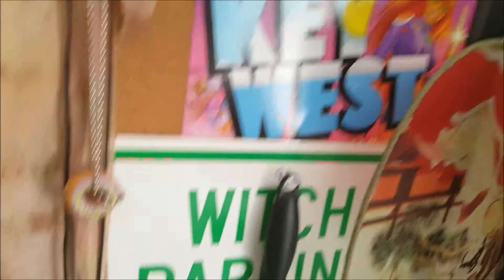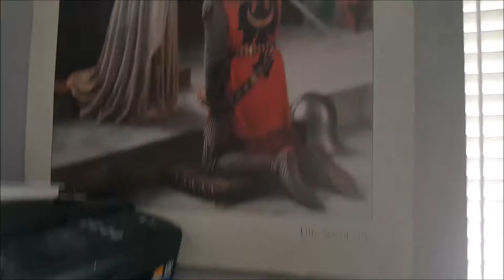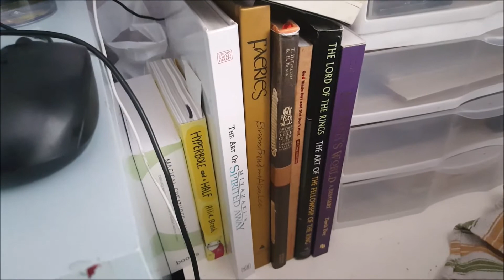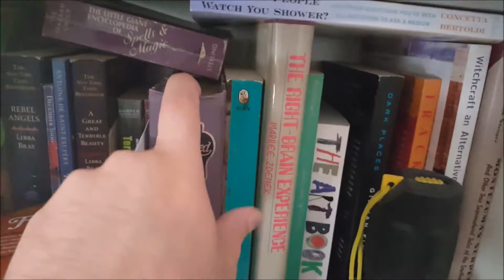Room/Studio Tour 2016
Messy nerd art ho aesthetic.